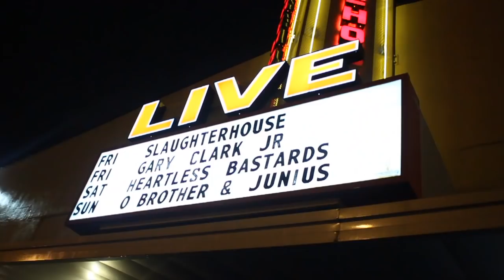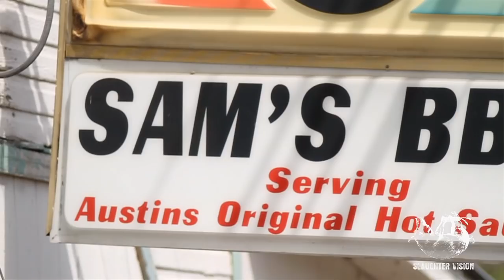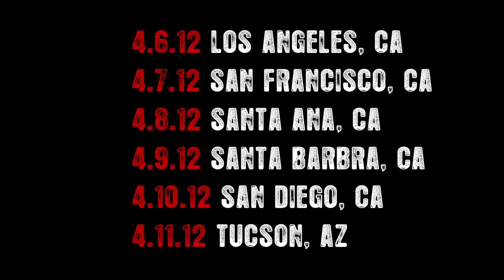Slaughterhouse Tour: Episode 3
Slaughterhouse's welcome to : OUR HOUSE Tour is now! for Tour schedule.   Hammerdance available now